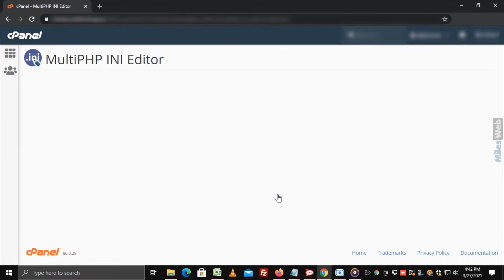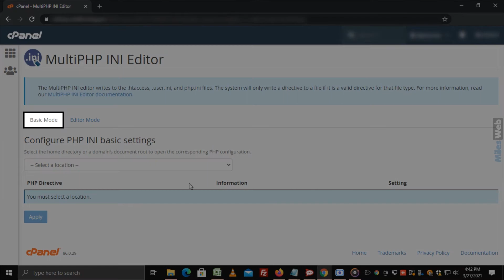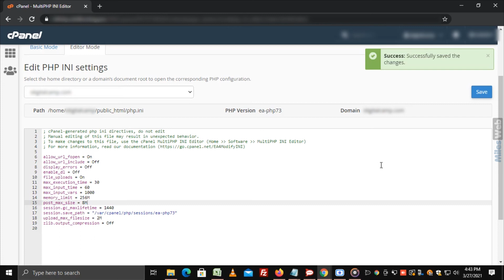How to Change PHP Settings in cPanel Using the MultiPHP INI Editor? | MilesWeb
Here's an in-depth guide on how to change PHP settings in cPanel using the MultiPHP INI Editor:
Contents of this video:
0:00 - Intro
0:44 - MultiPHP INI Editor with Basic Mode
1:25 - MultiPHP INI Editor with Editor Mode